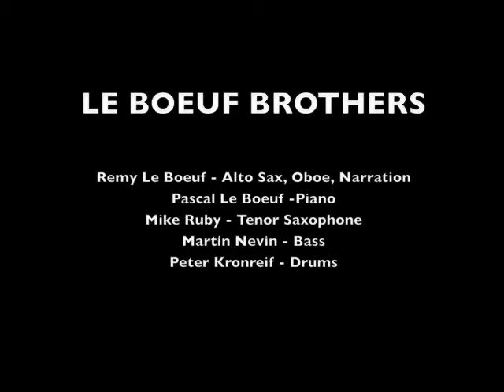LE BOEUF BROTHERS :: "A Dream: The Musical Imagination of Franz Kafka"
"A Dream: The Musical Imagination of Franz Kafka" is written for 9-piece chamber jazz ensemble plus narrator; the music will be performed by Le Boeuf Brothers in collaboration with Myth String Quartet. This video was take on Thursday, November 15th at the Jazz Gallery, NY.

Of this premiere Remy says, "My goal is to engage the listener by blending the music and story into each other to create a synergy that highlights the beauty in both.  I often feel that modern jazz finds itself in a realm of such abstraction that it puts off many listeners who are less familiar with the jazz tradition.  My introduction to jazz was through the music of Charles Mingus; his music was always about something and it fascinated me how he would recreate poetry, political events, and stories through music. If we skip forward to today, the creative impetus behind modern jazz is often unclear, even to the musicians playing the music.  This project is about something clear, something engaging, and something with both literary and musical depth. Kafka's story unfolds like a perfect song."

Remy Le Boeuf -- Alto Saxophone, Oboe, Narrator; Pascal Le Boeuf -- Piano, Rhodes; Mike Ruby -- Tenor & Soprano Saxophone; Martin Nevin -- Bass; Peter Kronreif -- Drums; Jeremy Blanden --Violin; Tallie Brunfelt -- Vilon; Kim Uwate -- Viola; Isabel Castellvi -- Cello

"A Dream: The Musical Imagination of Franz Kafka" by Remy Le Boeuf and Le Boeuf Brothers has been made possible with support from Chamber Music America's 2011 New Jazz Works: Commissioning and Ensemble Development program funded through the generosity of the Doris Duke Charitable Foundation.